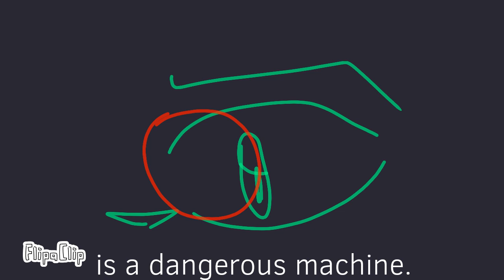WHEN YOU LOOK AT ME || Vent Animatic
THAT IS NOT MY NAME.
THAT IS NOT WHAT I PREFER.
THAT NAME IS NOT YOURS TO SAY.